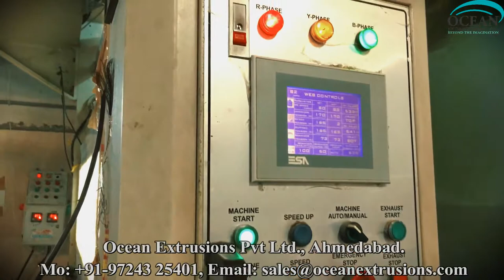1 to 8 Colour Rotogravure Printing Machine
1 to 8 Colour Rotogravure Printing Machine
1 to 8 Colour Rotogravure Printing Machine India
1 to 8 Colour Rotogravure Printing Machine Manufacturer
1 to 8 Colour Rotogravure Printing Machine Plant
1 to 8 Colour Rotogravure Printing Machine Line
1 to 8 Colour Rotogravure Printing Machine Unit
1 to 8 Colour Rotogravure Printing Machine Export

1 to 8 Colour Rotogravure Printing Machine
The 1 to 8 Colour Rotogravure Printing Machine is a direct transfer method for printing onto wood-pulp fiber based, synthetic, or laminated substrates, including of 1 to 8 Colour Rotogravure Printing Machine:
• Films such as polyester, OPP, nylon, and PE
• Papers
• Carton board
• Aluminum foil
The modern day rotogravure printing press uses a printing cylinder which has been laser engraved with minute cells capable of retaining ink, the size and pattern of which reflect the required image. These cells are forced to transfer their ink directly onto the substrate by a combination of pressure and capillary action, so producing the printed image.
The process, also commonly called gravure printing, is used in the manufacturing of food and non-food packaging, as well as labels, wall coverings, transfer printing, and has a variety of further applications in the security printing, industrial, and tobacco segments of industry.
1 to 8 Colour Rotogravure Printing Machine
The layout of a gravure printing press follows an in-line arrangement where the required number of printing units is installed along a horizontal plane. In a conventional gravure printing press, each unit comprises of:
• Printing cylinder: a seamless tubular sleeve or full cylinder, made from either steel, aluminum, plastic, or composite material, which is engraved with the image to be printed
• Doctor blade:  the device that removes ink from the non-engraved portions of the printing cylinder and also removes excess ink from the engraved sections
• Impression roller: a rubber covered sleeve that is mounted on a steel mandrel. Its primary purpose is to press the substrate against the printing cylinder
• Inking system: consisting of an ink pan, ink holding tank, and ink pump with supply and return ink pipes
• Drying system: consisting of a chamber which dries the ink once it is on the substrate and prior to it reaching the next printing unit. Drier capacities are determined based on the required printing speed, ink type (solvent or water based), and ink lay down volume

Process description of 1 to 8 Colour Rotogravure Printing Machine
During the 1 to 8 Colour Rotogravure Printing Machine the printing cylinder rotates in the ink pan where the engraved cells fill with ink. As the cylinder rotates clear of the ink pan, any excess ink is removed by the doctor blade. Further around, the cylinder is brought into contact with the substrate, which is pressed against it by the rubber covered impression roller.

Applications of 1 to 8 Colour Rotogravure Printing Machine:
Typical gravure printed products include:
• Food packaging
• Wall paper
• Wrapping paper
• Furniture laminates
• Paneling
• Greeting cards
• Magazines